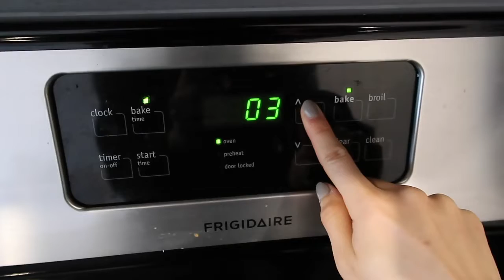3 Easy Recipes to Enjoy Brie 🧀️ Having Brie three times a day lol Quarantine Time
Brie is my favorite type of cheese and can be served either hot or cold, in traditional ways or creative ones. I hope you enjoy the video and find it helpful!